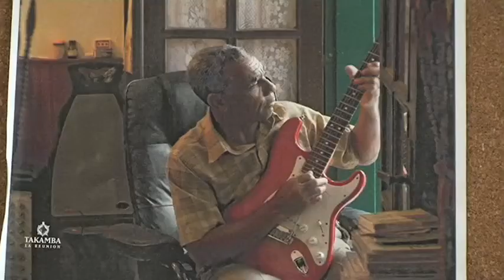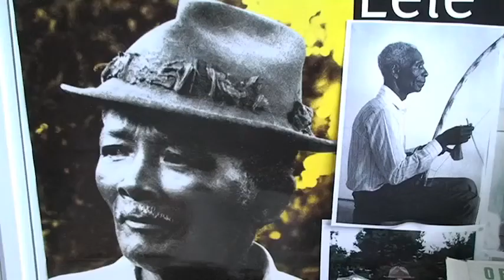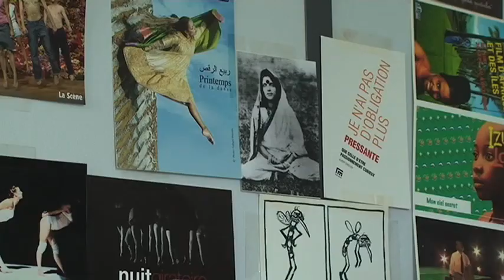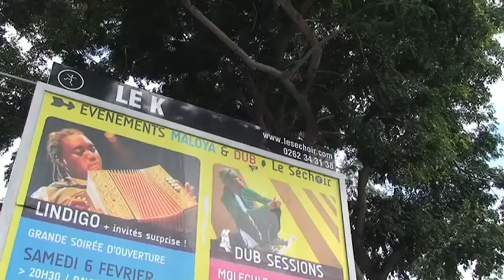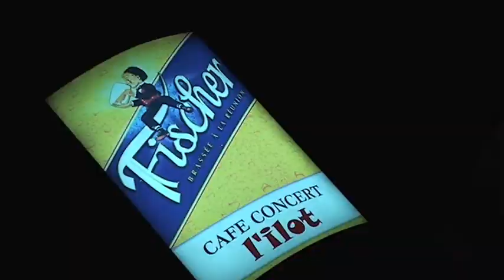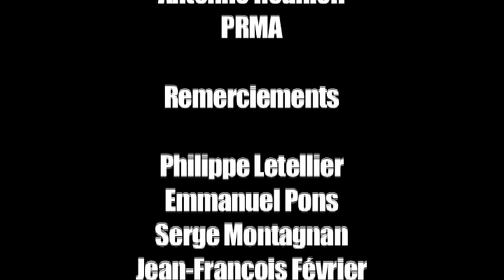Rock'n'Run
Documentaire sur le rock et le métal à l'île de la Réunion
Réalisé par Julie Fiorreti et Keng-sam Chane-chick-Té
Copyright Université de la Réunion